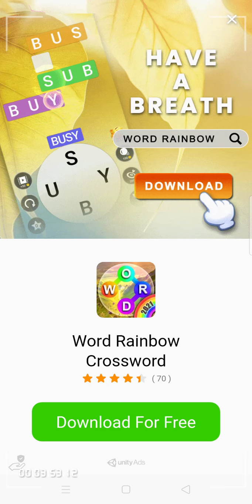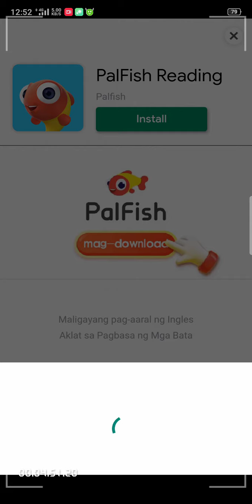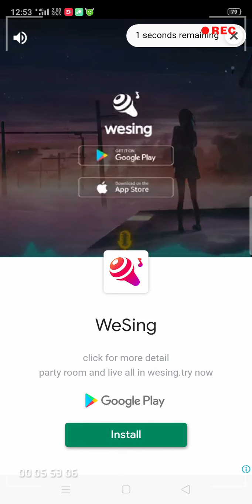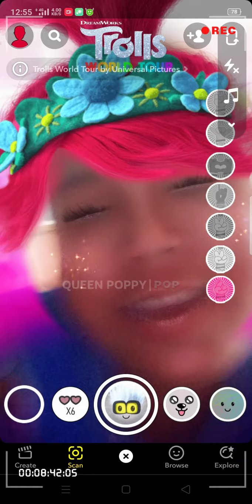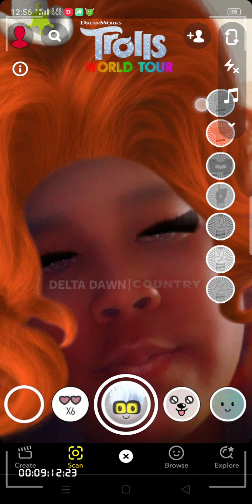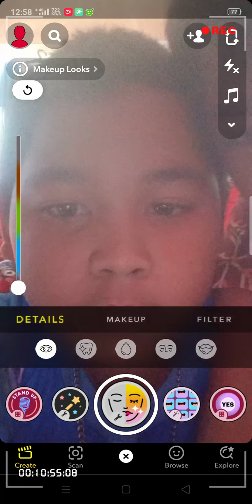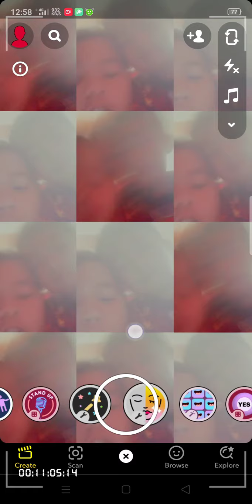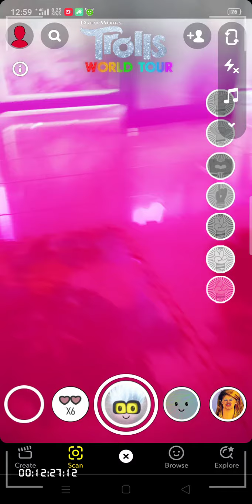June 4, 2021